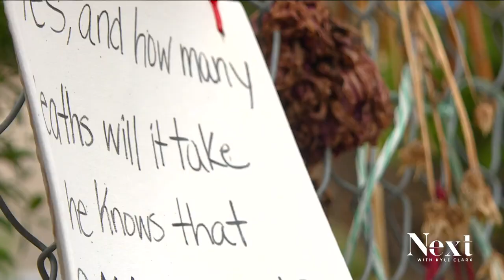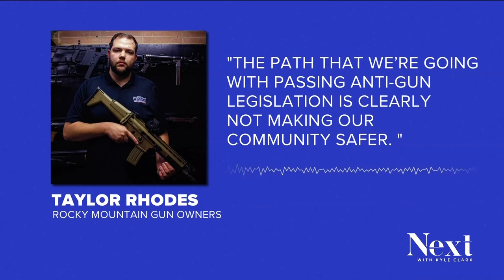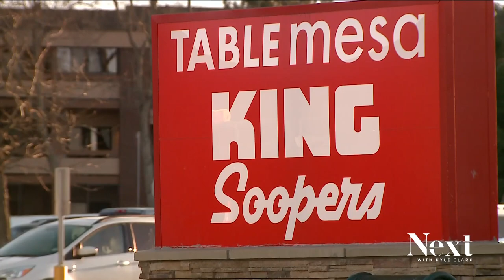In years since King Soopers tragedy, Boulder has passed new gun laws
Community leaders promised action on guns not long after the King Soopers shooting killed 10 of their neighbors. Two years later, their fight continues in court.